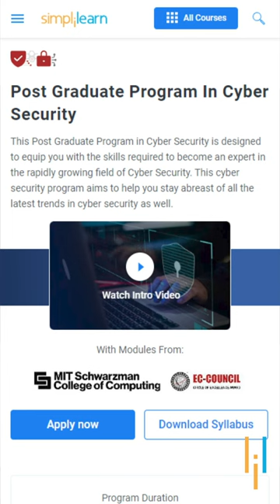🔥 Ethical Hacker Career In 60 Seconds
✅ Cyber Security Course Overview

✅ Key Features

- 8X higher interaction in live online classes conducted by industry experts

✅ Skills Covered

✅ Eligibility Criteria

For admission to this Post Graduate Program in Cyber Security, candidates should have: